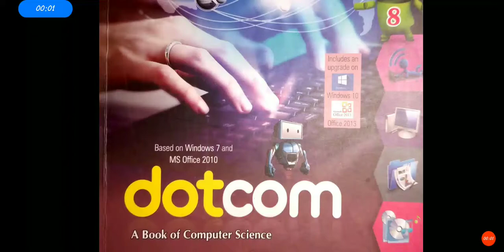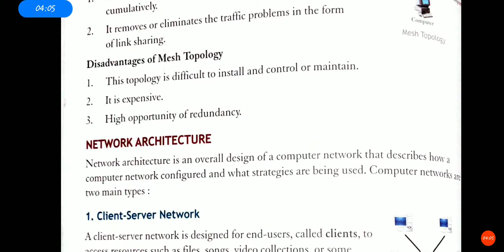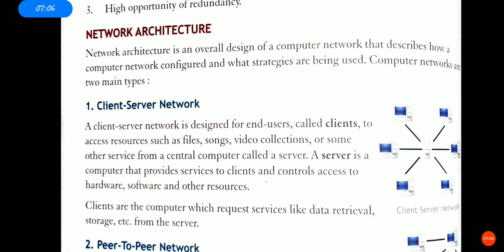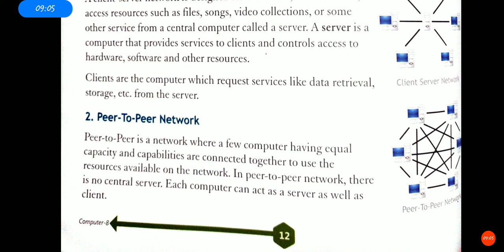Std - 8/ Subject - Computer / Chapter - 1/ Part - 7